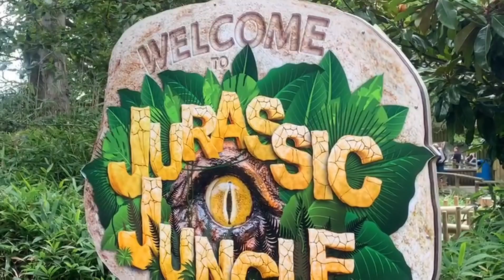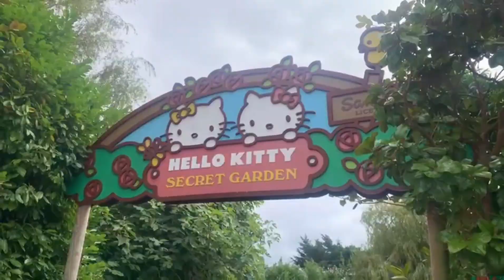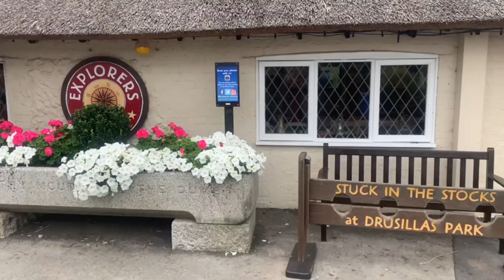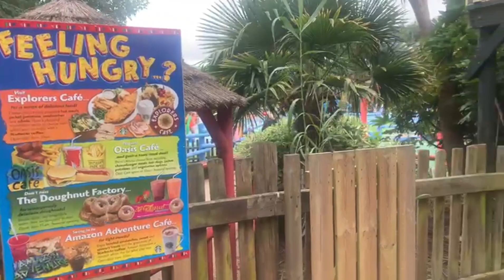The Best Zoo & Family Day Out in South East & Sussex || Drusillas Park Part 2